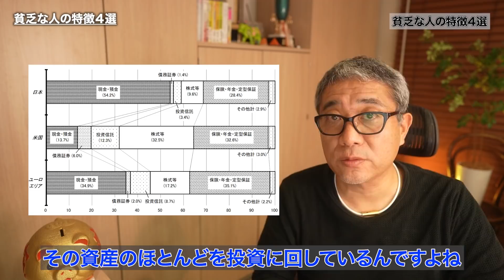貧乏な人の特徴４選〜貧乏を抜け出す2つのステップ【505】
★【期間限定】５大特典❗ウラケン不動産「オンラインサロン」はこちら
★浦田健の本📙を何冊でも無料プレゼント❗ （送料無料）
★オンライン大家塾✏️毎週日曜17時〜（無料）参加申し込みはこちら

↓プレゼントする本の書き出しを紹介しています。

「お金と幸せの成功法則」

〜はじめに〜

お金持ちになるにはどうしたらいいのか？
お金持ちになれば幸せになれるのか？
そして「成功」とはどういうことなのか？

社会人になって２６年、起業家になって１６年、僕の一つの答えをこの小冊子に書きました。この小冊子を書いた理由は、多くの人たちと「お金と幸せの成功法則」を分かち合いたかったからです。

成功したい！

あなたが、自分自身の人生においてこの３つを手にしたいと思っているのなら僕の経験はきっと参考になると思います。

今から１８年前のある日、僕は突然サラリーマンをやめることになり、翌月、収入がゼロになった状態から自分のビジネスをスタートさせました。ほぼ貯金もなく、子供はまだ１歳になったばかり。
赤ん坊のオモチャが散乱した自宅の４畳半が最初のオフィスでした。

あれから１８年。執筆した不動産関連書籍は累計３０万部超のセールスを記録。この分野ではダントツのトップセールスをあげ、僕は日本一の不動産コンサルタントと言われるまでになりました。

なぜ、どん底の状態から、一生食べていくのに困らない「お金」と、自分なりの「成功」、そして「幸せ」をつかむことができたのか？
それは、これからお話する「お金と幸せの成功法則」を忠実に実践してきたからです。

これから、僕の実際の経験を踏まえたこの法則をお話しましょう。３０分であっという間に読める内容です。ぜひコーヒーでも飲みながらリラックスして読んでいただければと思います。

浦田 健

※本のプレゼントはこちらからお申し込みください

★不動産投資に関する音声セミナーを完全無料で公開しています！

サブチャンネルでは浦田健の素顔を公開しています。海外移住生活の様子、旅レポ、プロレーサーとしての活動の様子など、気が向いたときにゆる～く配信していきます。

いつも動画の視聴ありがとうございます♪
不動産投資で幸せな人生を送れる人が一人でも多くなりますように❣️
「いいね」やコメントもどんどんよろしくお願いします！😊

こんなこと教えてもらいたいなどコメントお気軽に！

今日のテーマは「貧乏な人の特徴4選」です。突然ですが、あなたは今幸せですか？もし十分幸せで、その幸せを維持するための十分なお金もあるよ、というならこの動画はおせっかいなのでもうこれ以上見る必要はありません。しかし「もっとお金があれば自由になれるのに・・・」とか「将来のためにもっと稼ぐ力を身につけたい」と考えているなら、今日の動画はあなたの人生を変えるきっかけになるかもしれません。ぜひ最後までご覧ください。

2:17 本日のもくじ
2:28 貧乏な人の特徴4選～付き合う人を選ばない～
5:03 貧乏な人の特徴4選～否定から思考する～
7:04 貧乏な人の特徴4選～投資をしていない～
8:37 貧乏な人の特徴4選～不労所得を持っていない～
10:41 貧乏から抜け出す2つの方法
13:24 本日のまとめ

過去動画もぜひあわせてご覧ください♪

●新築ワンルーム投資はやってはいけない本当の理由！なぜかエリートがハマる不動産投資の罠を徹底解説！【391】

●【不動産投資の罠】デッドクロス！知らないと黒字倒産も? そのメカニズムと対処法を徹底解説【401】

●【神回】小学生でもわかる減価償却費の授業！不動産投資でもっとお金が残る減価償却の基礎とテクニックを徹底解説【400】

●低年収でも「億」超えの純資産を持つ大家さんになる方法を徹底解説【335】

●この大チャンスにゼロから【メガ大家】になる４つのステップを解説【346】

📖浦田健の全16冊の書籍はコチラ
累計31万部超のベストセラー！
不動産系では日本一売れている「金持ち大家さん」シリーズです。

※amazonや楽天が在庫切れの場合はこちらからもご注文を承ります。

★浦田健に何でも直接相談できるメンタープログラム

★「不動産実務検定 」全国で講座開催中です（オンライン講座有り）♪

◆浦田 健  （Ken Urata） プロフィール

株式会社FPコミュニケーションズ　代表取締役
一般財団法人日本不動産コミュニティー　代表理事
ファイナンシャルプランナー、宅地建物取引士、一級建築施工管理技士、建設業経理事務士二級

明治大学商学部卒。不動産を通じ人と人を「幸せ」でつなげる！というVisionを掲げる不動産コンサルティングの第一人者。不動産コンサルティング会社の他、不動産管理会社、不動産投資会社を経営。自らもアパートの掃除を行う大家さんのひとり。会員制コンサル「金持ち大家さん実践アカデミー」を主宰。全国700名を超える大家さん、不動産投資家の経営指導を行っており、コンサルティング実績は延べ1万件を超える。05年700万円台より建築可能な「売れる戸建賃貸」を開発。そのノウハウを公開した「戸建賃貸運用法」（ダイヤモンド社）がベストセラーとなり、不動産市場に戸建賃貸ブームを起こす。「全ての人に不動産の知識を！」という理念を実現するため、08年一般財団法人日本不動産コミュニティー（J-REC）を設立し代表理事に就任。「いつでも、どこでも、誰でも」不動産の実務知識が学べる日本初の不動産投資専門資格「不動産実務検定」を開始する。14年より生活およびビジネスの拠点をマレーシアに移し、第二創業としてのチャレンジを開始。日本はもとより海外の不動産コンサルティングも手がけている。

年間の講演数は40回超。各地宅建協会、読売新聞社、東京ガス、北陸電力、東北電力、中国電力、ハウスメーカー各社など多数。「月間不動産」「全国賃貸住宅新聞」「家主と地主」などでの執筆、「日本経済新聞社」「産経新聞」「日経マネー」「住宅新報」「住宅新聞」「TBS」「たけしのTVタックル」などメディア取材、出演歴も多数。「All About」にて「アパート・マンション経営」のガイドを務めるなど活動は多岐に渡る。